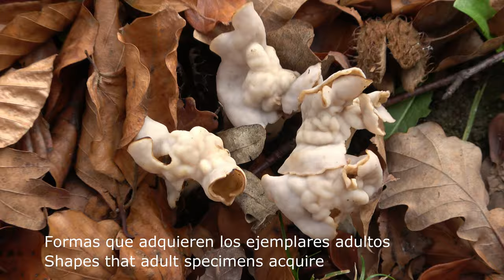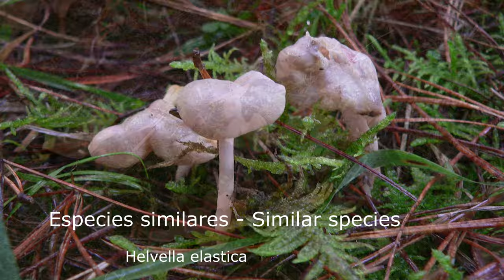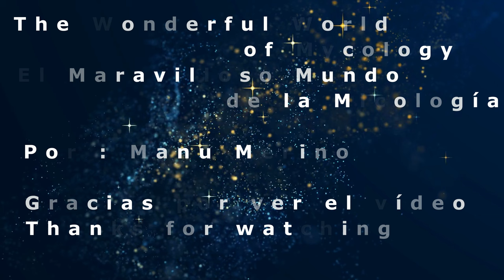Oreja de gato blanca - Helvella crispa - White Saddle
Esta especie con forma de silla de montar un tanto irregular, de color blanco a crema es muy común en nuestra zona, sobre todo junto a los caminos en los bosques de frondosas. Aunque es comestible, hay que cocerla más de 30 minutos, tirar el agua de la cocción y después cocinarla al gusto de cada uno, en crudo es tóxica. Crece en otoño y principios de invierno. No hay costumbre de  recolectar esta especie
Helvella crispa (Scop.) Fr. 1822
Descripción:
-Cuerpo fructífero compuesto por una mitra y un pie. La cabeza o mitra tiene forma de silla de montar y normalmente es muy irregular, lobulada con 2,3 o 4 lóbulos enrollados. La mitra o cabeza está formada por una delgada lámina que al poco tiempo de nacer se pliega  a  medida que va creciendo hacia arriba o hacia abajo.  La superficie de la mitra, la parte fértil, presenta muchas ondulaciones y pliegues y es de color blanco a crema. Su tamaño total puede llegar a los 15 cm y el tamaño de la mitra llega hasta 5 cm de diámetro.
- Pie: Hueco, surcado por pliegues verticales muy evidentes, ensanchado en la base, de color blanco
-Carne: Elástica, muy frágil en la cabeza, de color blanquecino, de olor y sabor poco destacables
-Comestibilidad: Es comestible una vez que haya sido bien cocida, más de 30 minutos hirviendo, tirando el agua de la cocción, en crudo es tóxica.
-Hábitat: Crece en principalmente en bosques de frondosas, aunque también se puede ver en coníferas y en pastizales, sobre todo junto a los caminos.
-Época: Otoño y principios de invierno
Confusiones:  Con la Helvella lacunosa muy parecida, pero de color negruzco, la H. lacunosa var sulcata de menor tamaño, y con la Helvella elástica, pie sin pliegues y menor tamaño

English
This somewhat irregular saddle-shaped species, white to cream in color, is very common in our area, especially along paths in hardwood forests. Although it is edible, you have to cook it for more than 30 minutes, throw away the cooking water and then cook it to your liking; raw it is toxic. There is no custom of collecting this species
Description:
-Fruiting body composed of a miter and a foot. The head or miter is saddle-shaped and is normally very irregular, lobed with 2,3 or 4 rolled lobes. The miter or head is made up of a thin sheet that folds shortly after birth as it grows upwards or downwards. The surface of the miter, the fertile part, has many undulations and folds and is white to cream in color. Its total size can reach 15 cm and the size of the  head or miter reaches up to 5 cm in diameter.
- Stem: Hollow, furrowed by very evident vertical folds, widened at the base, white
-Flesh: Elastic, very fragile in the head, whitish in color, with an unremarkable smell and flavor.
-Edibility: It is edible once it has been well cooked, boiling for more than 30 minutes, throwing away the cooking water, raw it is toxic.
-Habitat: It grows mainly in hardwood forests, although it can also be seen in conifers and grasslands, especially next to roads.
-Season: Autumn and early winter
Confusions: With the very similar Helvella lacunosa, but blackish in color, the smaller H. lacunosa var sulcata, and with the  Helvella elastica, stem without folds and smaller size

Euskera
Zaldi gainean ibiltzeko aulkiaren forma duen espezie hau irregularra da, kolore zuritik kremara oso ohikoa da gure inguruan, batez ere hostozabalen basoetako bideen ondoan. Perretxiko hau jangarria bada ere, 30 minutu baino gehiago egosi behar da, egosteko ura bota, eta, ondoren, norberak nahi bezala prestatu. Espezie gordin hau toxikoa da. Ez dago espezie hori biltzeko ohiturarik

Français
Cette espèce en forme de selle, quelque peu irrégulière, de couleur blanche à crème, est très commune dans notre région, notamment le long des sentiers des forêts de feuillus. Bien qu'elle soit comestible, il faut la cuire plus de 30 minutes, jeter l'eau de cuisson puis la cuire à son goût ; cette espèce crue est toxique. Il n'y a aucune coutume de collecter cette espèce

Italiano
Questa specie dalla forma a sella un po' irregolare, di colore dal bianco al crema, è molto comune nel nostro territorio, soprattutto lungo i sentieri dei boschi di latifoglie. Anche se è commestibile, bisogna cuocerlo per più di 30 minuti, buttare via l'acqua di cottura e poi cucinarlo a proprio piacimento; questa specie cruda è tossica. Non esiste l'abitudine di collezionare questa specie

Nederlands
Deze wat onregelmatige zadelvormige soort, wit tot crèmekleurig, komt in onze omgeving veel voor, vooral langs paden in loofbossen. Hoewel het eetbaar is, moet je het ruim 30 minuten koken, het kookwater weggooien en vervolgens naar wens koken; deze rauwe soort is giftig. Er is geen gewoonte om deze soort te verzamelen